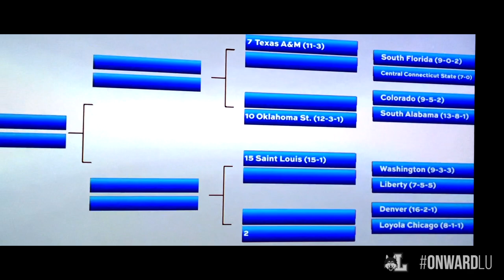Selection Monday | Loyola Soccer is Going Dancing